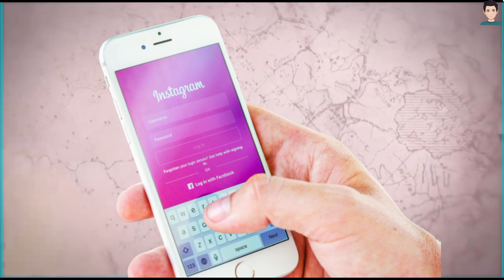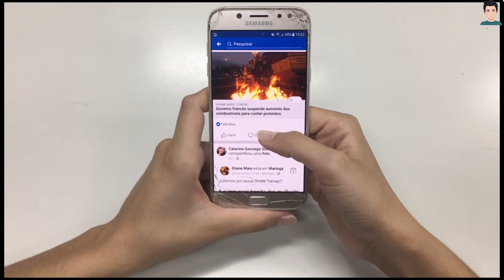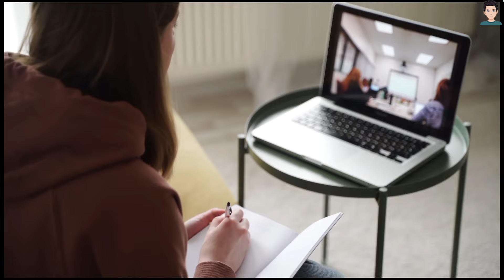Story of Shoaib Malik 💑 Shoaib Malik and Sana Javed Marriage 📖 Real Story of Shoaib and Sana Javed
Assalam-o-alikum! Welcome to Shahrukh Speaks, and get ready for an exclusive dive into the captivating "Story of Shoaib Malik | Shoaib Malik and Sana Javed Marriage | Real Story of Shoaib and Sana."

In this Story, we'll unfold the mysteries surrounding the union of cricket maestro Shoaib Malik and the talented actress Sana Javed. From the glamour of their wedding to the twists and turns of their real life story, we got it all covered!

we explore the fascinating journey of Shoaib Malik, delving into the details of his second marriage with Sana Javed. Uncover the nuances of their relationship, the moments that captured hearts, and the news that stirred headlines.

From Shoaib Malik's past experiences to his high profile relationship with tennis sensation Sania Mirza, we'll provide a comprehensive view of the events that shaped his personal life.

Don't miss out on the exclusive insights into Shoaib Malik and Sana Javed wedding, with captivating pictures and behind the scenes moments.

Topics covered in this video:

Shoaib malik wedding
Shoaib Malik and Sana Javed Wedding
Shoaib Malik and Sana Javed Marriage
Shoaib Malik 2nd Marriage With Sana Javed News
Pakistani cricketer Shoiab Malik ne Sana javed k sath teesri shadi kr li
پاکستانی کرکٹر شعیب ملک نے ثناء جاوید کے ساتھ تیسری شادی کر لی
Sana Javed ki Shoaib Malik se shaadi
Shoaib Malik marries actor Sana Javed
shoaib malik marry sana javed
Celebrities Reaction On Shoaib Malik And Sana Javed Marriage
Shoaib Malik Got Married With Pakistani Actress Sana Javed in Private Ceremony